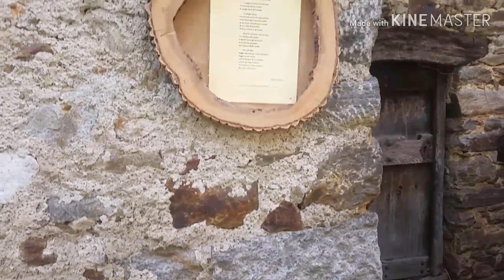หมู่บ้าน Champ หมู่บ้านที่มีศิลปะทำจากไม้|MadamjanItaly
วันนี้พาเพื่อนๆไปชมหมู่บ้าน Champ เป็นหมู่บ้านที่สร้างศิลปะจากไม้หลากหลายอย่าง สวยงาม